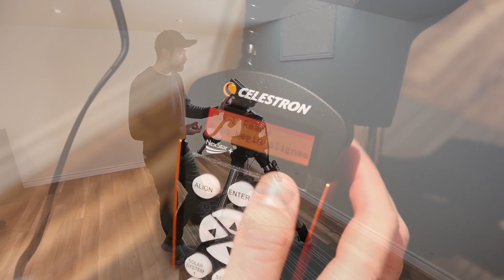MONSTER MOUNT (Celestron CGX-L)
The Celestron CGX-L Telescope Mount

If you are new to astrophotography and computerized telescope mounts, a GoTo equatorial mount like the Celestron CGX-L allows you to choose an object from the hand controller database, and the mount will slew to your desired target.

This includes Solar system objects such as planets and the moon, named stars, and deep-sky objects.

The NexStar hand control screen on this mount will also display useful information about the selected object such as magnitude, constellation, and extended information about the most popular objects.

Needless to say, whether you’re using a telescope for visual use or for astrophotography, a GoTo telescope mount will spoil you.